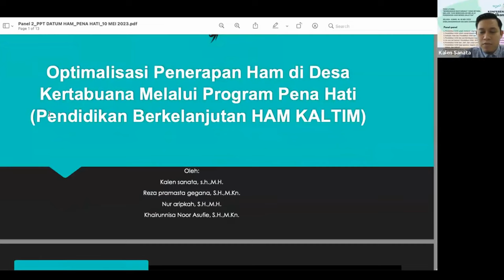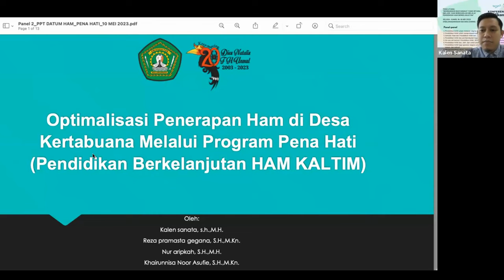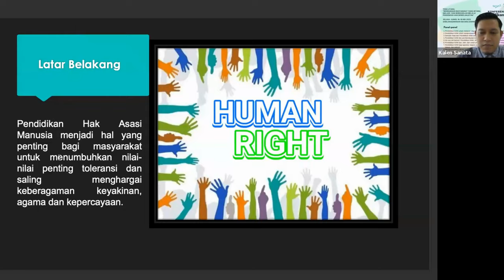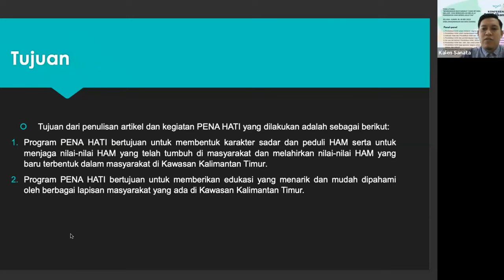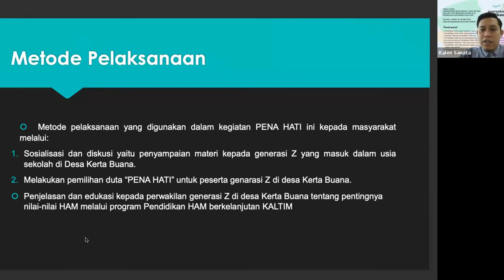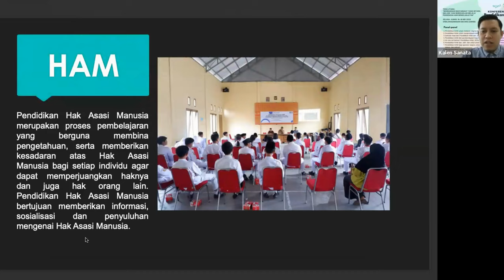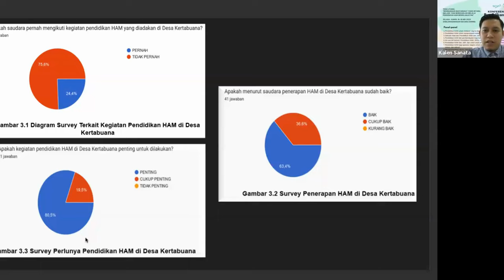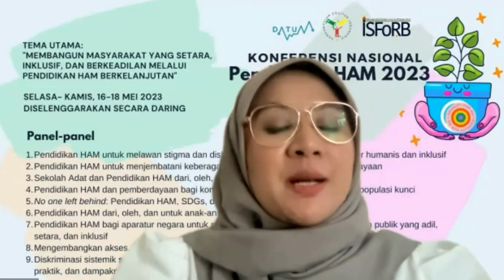Optimalisasi Penerapan HAM di Desa Kertabuana Melalui Program Pena Hati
Presentasi ini disampaikan pada Panel 2: Pendidikan HAM untuk menjembatani keberagaman keyakinan, agama dan kepercayaan. Makalah ini ditulis dan disampaikan oleh Kalen Sanata, Reza Pramasta Gegana, Nur Aripkah, Khairunnisa Noor Asufie (Fakultas Hukum Universitas Mulawarman)  dengan judul “Optimalisasi Penerapan HAM di Desa Kertabuana Melalui Program Pena Hati (Pendidikan Berkelanjutan HAM KALTIM)”